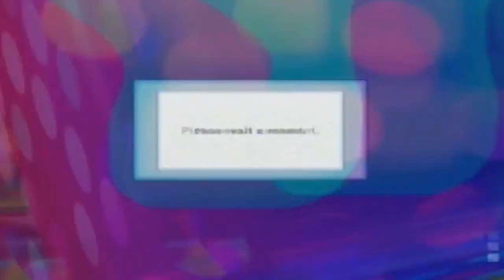[MKWii] LIVE VIEW/xp Hmmm/PHantom and players :}